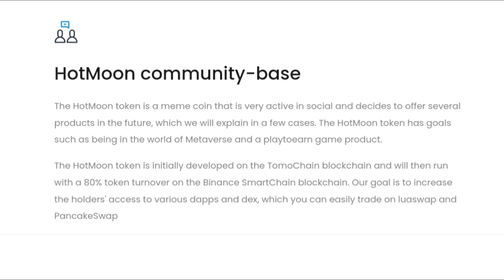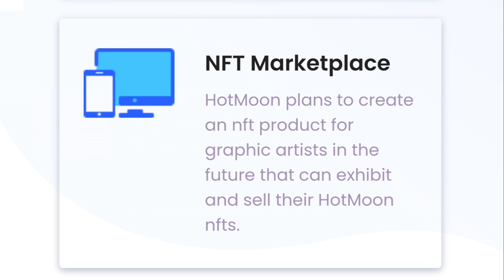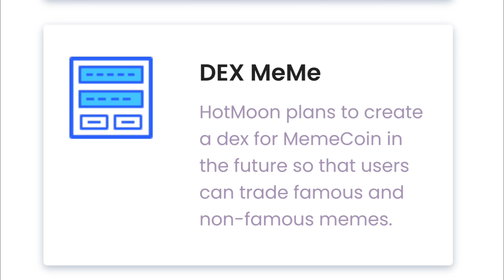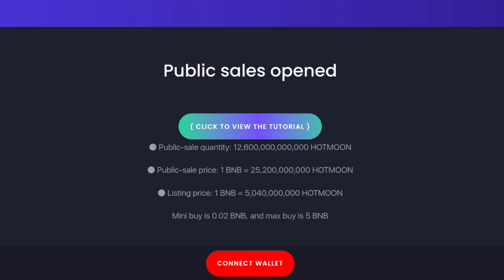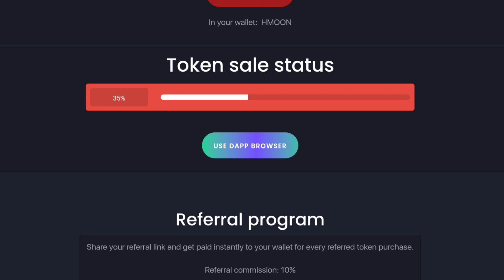HOTMOON | NEXT 1000X | PUBLIC SALE IS LIVE NOW | DO NOT MISS THIS ONE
JOIN MY CRYPTO CHANNEL ON TELEGRAM

👇👇 -- BEWARE OF SCAMMERS -- 👇👇

THE ABOVE INFO IS THE ONLY WAY TO CONTACT THE REAL ME. Please be smart
and only use the contact methods above. If someone reaches out to you on my behalf ALWAYS confirm it with me by email or TG listed above. I cannot reimburse for scams.